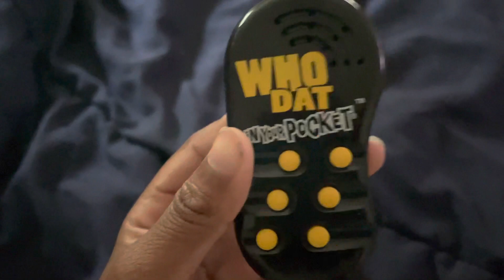Who dat in yo pocket 10/10